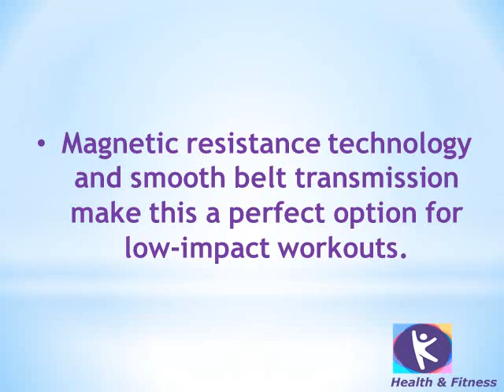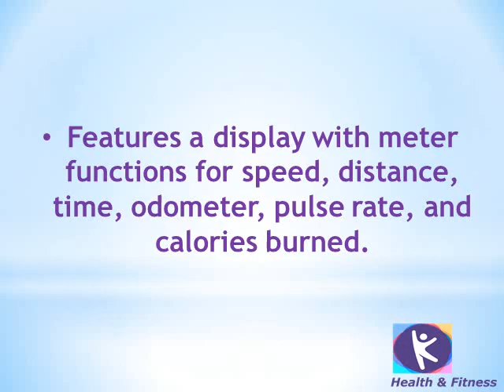Best Choice Products | Magnetic Recumbent Exercise Bike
Best Choice Products
Health
Fitness
Cycling
Fitness Products
Health Products
Bike
Magnetic Bike
Exercise Bike
lose WEIGHT
weight loss
cut calories
burn fat
calories
how to be fit